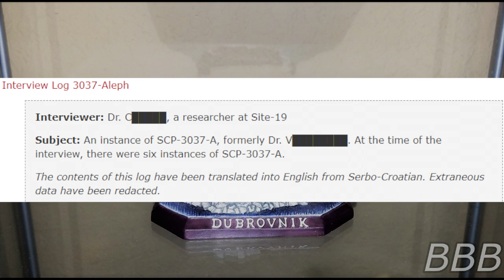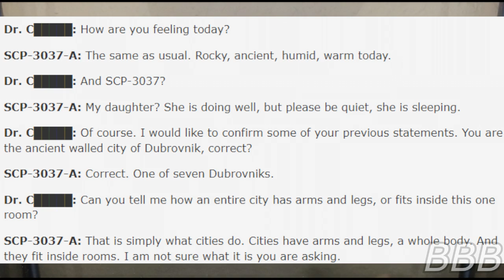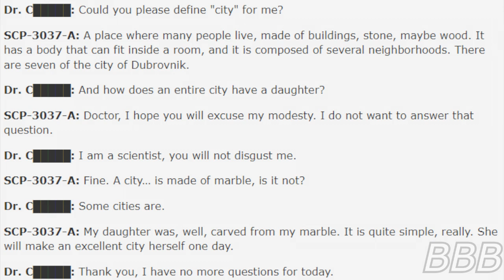SCP 3037 A Model City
SCP-3037 is a model of the city of Dubrovnik, Croatia which can make a person to become an instance of the city, albeit in human form and the model being their baby. However, if anything happens to the actual city.